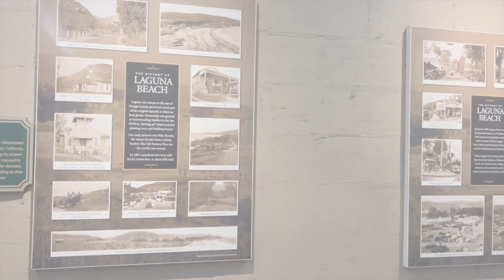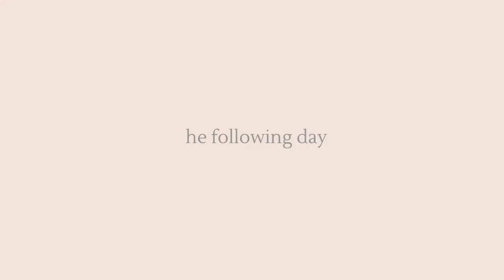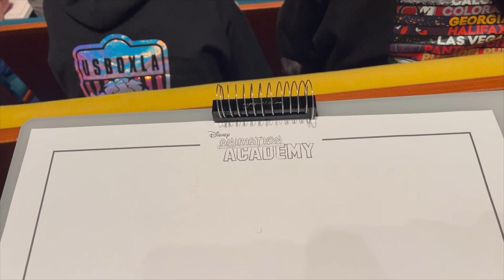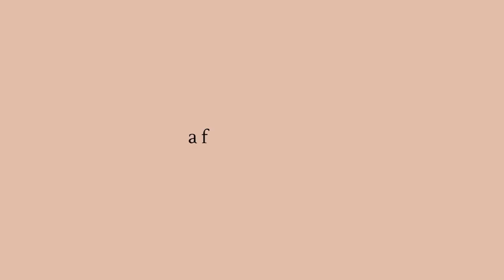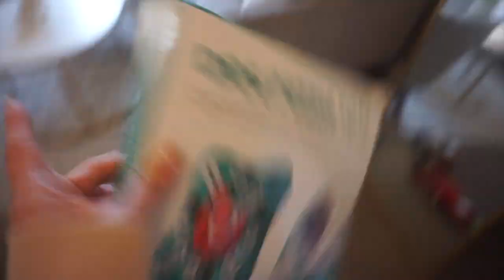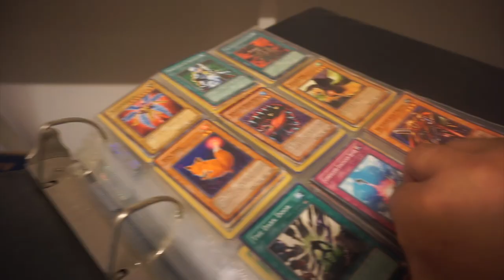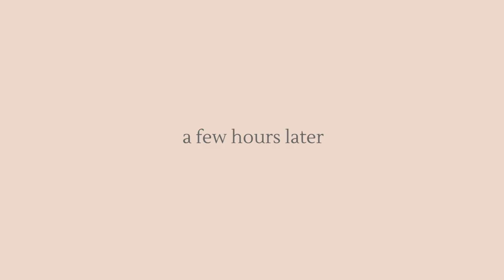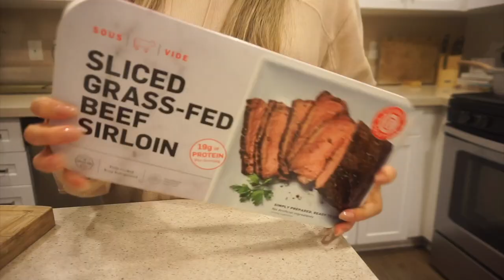VLOG | new house moving update, disneyland lunar new year 2024, valentines laguna beach + more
VLOG | new house moving update, disneyland lunar new year 2024, valentines laguna beach, garage declutter + more

welcome back to another week in my life vlog! lots of fun updates with moving into our new house, having a girls day in disneyland, beginning our decluttering journey and more. hope you enjoy! uploading weekly xoxo